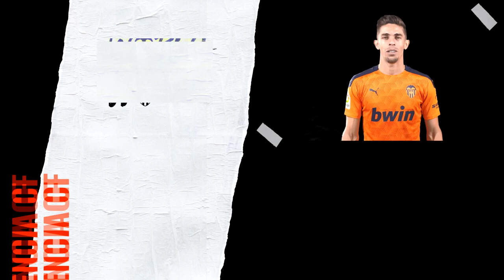ÚLTIMO ENTRENAMIENTO ANTES DE RECIBIR A LA REAL SOCIEDAD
El Valencia CF ha realizado su último entrenamiento antes del encuentro de mañana en Mestalla ante la Real Sociedad, que dará comienzo a partir de las 16.15h.

Valencia CF undertook the final training session  ahead of tomorrow's game at Mestalla against  Real Sociedad at 4:15 pm kick-off time.